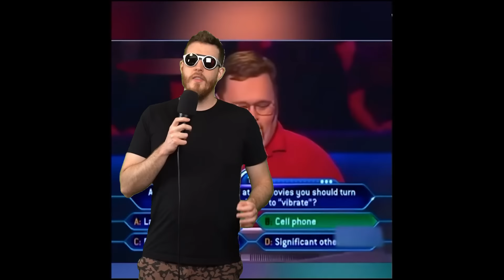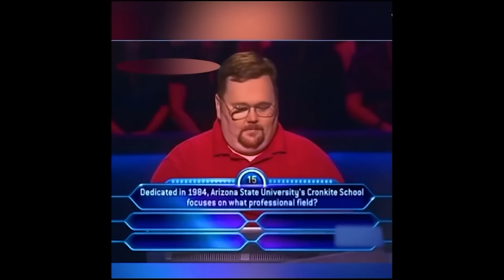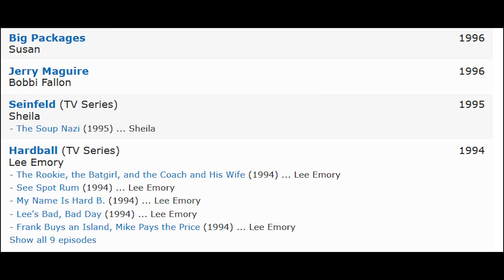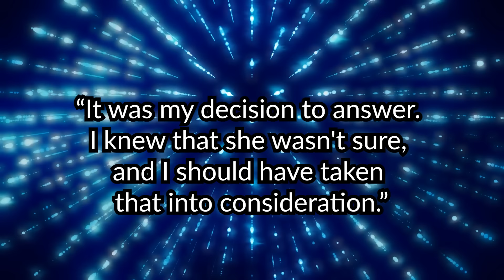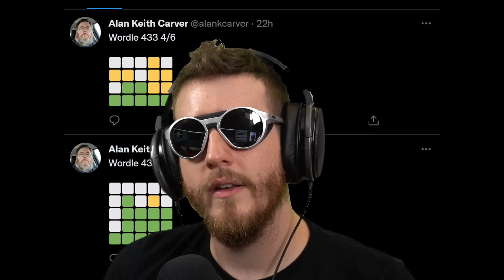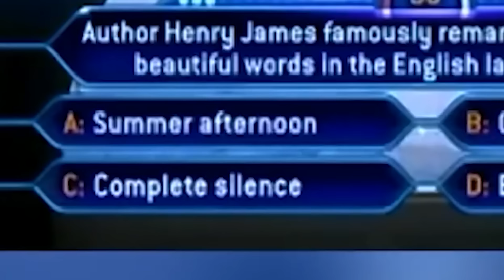How To Dominate a Game Show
Who Wants to Be A Millionaire is an all style, no substance game show. But a glorious hero named Alan Carver stepped forth to change that perception forever. This is his story